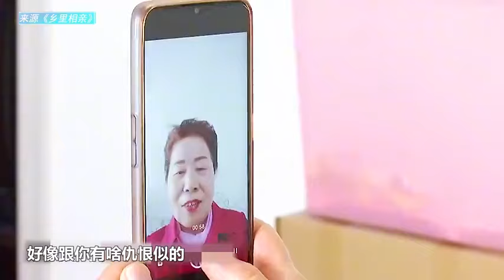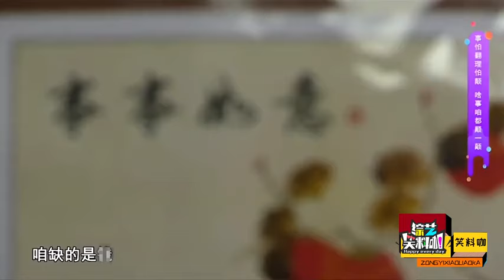奇葩大哥相親，軟飯硬吃滿嘴謊話還找茬，紅娘和大姐當場齊怒對#情感